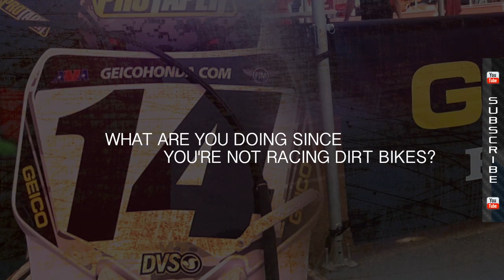Kevin Windham 2014 Supercross Interview | Motorcycle Superstore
One of Motocross's all-time greats, we were lucky enough to meet up with former GEICO Honda rider Kevin Windham. It's been a year since we've last seen him and it looks like KDub is having trouble taking time away from the sport. Even though he's retired he still has the passion to stick around and be an ambassador for motocross. KDub has raced during the golden age of motocross and has watched the sport develop to where it is now. Racing against all-time greats like Ricky Carmichael and Jeremy McGrath has given him an appreciation for what he has accomplished in his career. That being said, he is still one of the baddest dudes on two wheels and isn't afraid to whoop up on the younger competition to remind them of who he is.

Motorcycle-Superstore.com is the leading online retailer in the motorcycle and powersports industry. Serving motorcycle riders for more than 15 years, Motorcycle-Superstore.com specializes in selling motorcycle and powersports helmets, riding apparel, accessories and parts at the lowest prices possible. Internet Retailer magazine has ranked Motorcycle Superstore in the top 10 of all sporting goods sites and in the top 200 of all e-commerce sites. Powered by a dedicated staff of motorcycle enthusiasts, Motorcycle-Superstore.com continues to impress customers by constantly raising its online shopping standards.